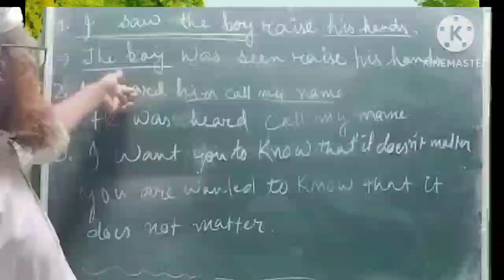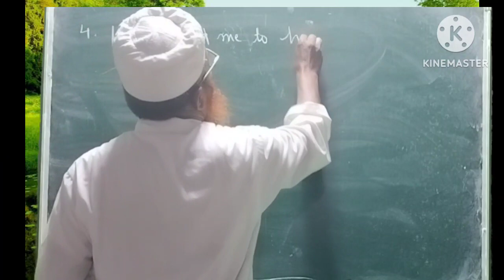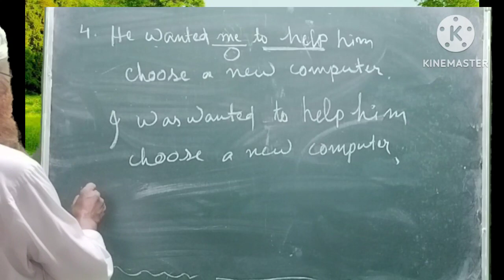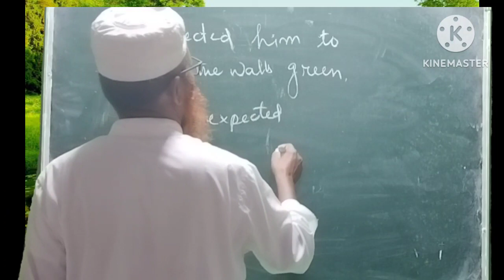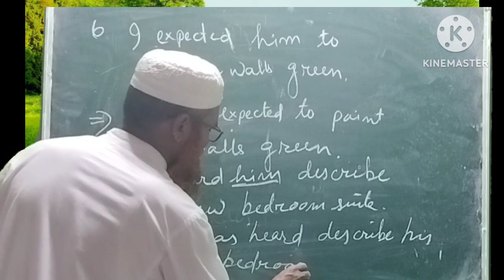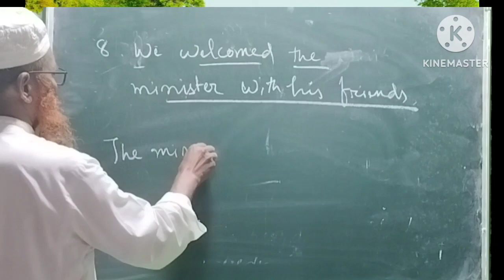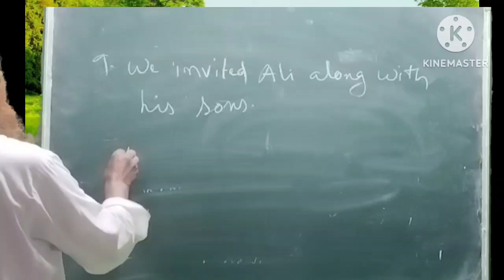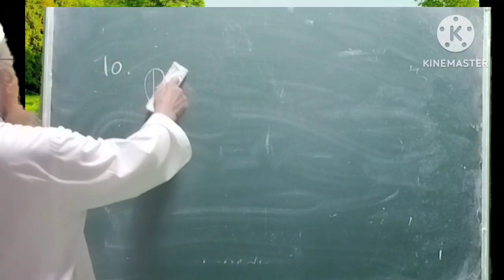Important Voice change for H.S.Final Exam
all kinds of grammatical topics are to be taught in the level best ways and methods
please subscribe this channel so that it can be run well and be possible to impart grammatical lessons regularly to promote the true level of education among all kinds of students.//Important voice for H.s.final exam
Thanks.englishgrammar englishsubject grammar onlineclass onlineenglishclass #
classes ix,x,xi,xii English online class passive voice without object changing to active #
active to passive, passive to active # CBSE English grammar

Thanks.